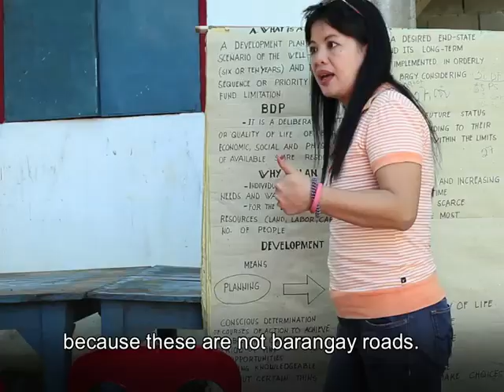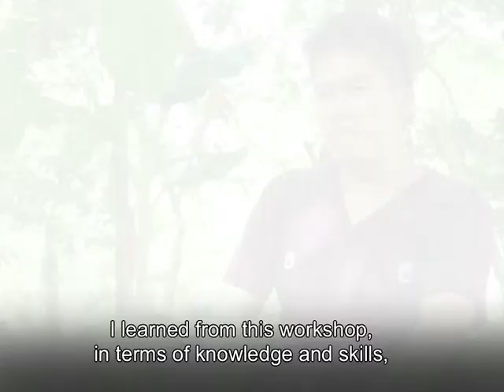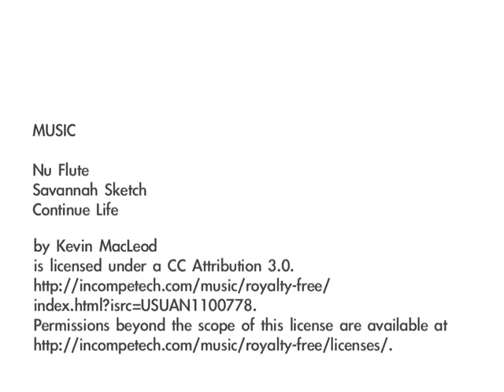Youth takes on participatory governance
Seeing the potential of young people in Good Governance and Social Accountability initiatives, the Concerned Citizens of Abra for Good Governance (CCAGG) worked on promoting Participatory Planning and Budgeting in the nine (9) barangays of Penarrubia, a fifth class municipality of Abra and home to the Tinguians-- an indigenous mountain tribe.

Through the Enhancing Transparency Impact (ETI) project of ANSA-EAP, the group jointly trained local public officials and community members on participatory governance approaches.